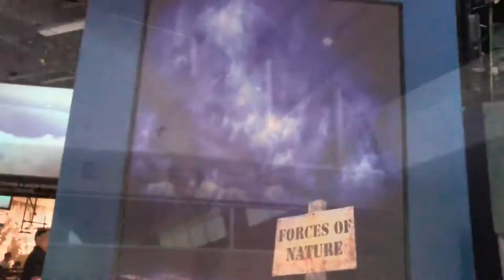SPOT 127 Summer Boot Camp 2015: The Forces of Nature Exhibit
Deja Sadler and Josh Hudson at the Arizona Science Center, in the Forces of Nature Exhibit, explains how a storm or natural disaster occurs and gives you an inside view of the way it works.